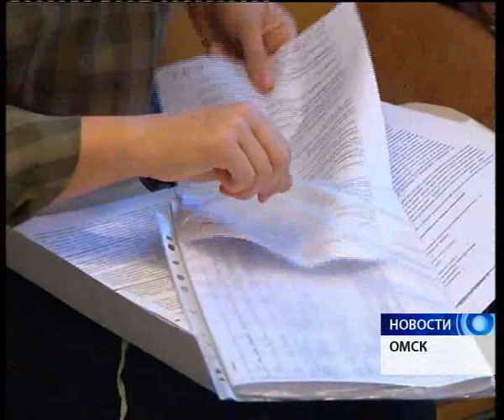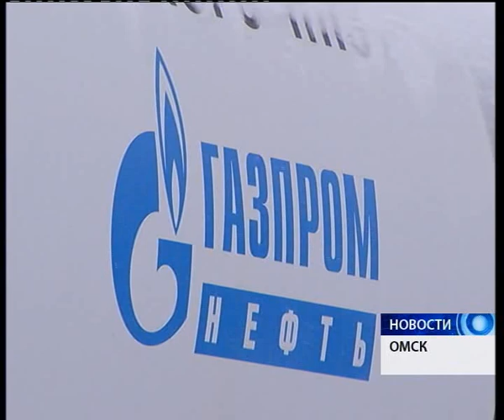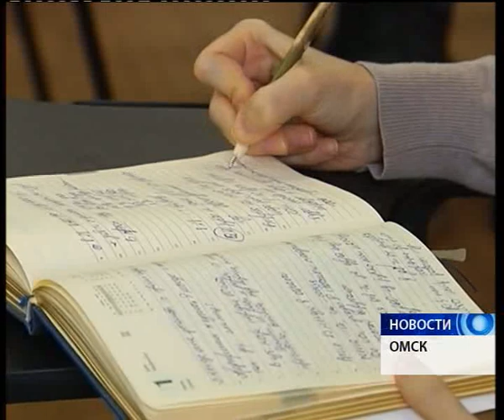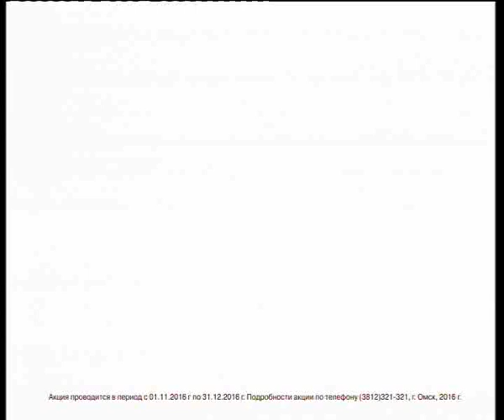Новости от 30.11.2016.